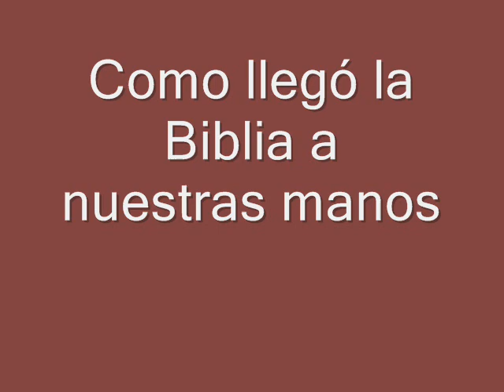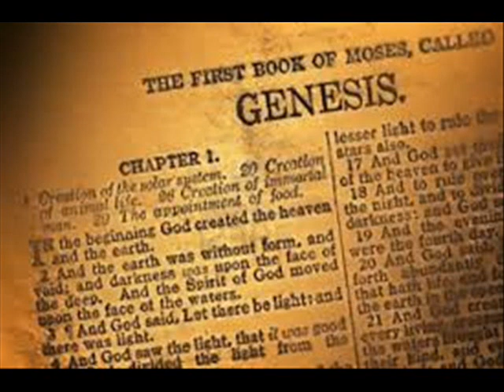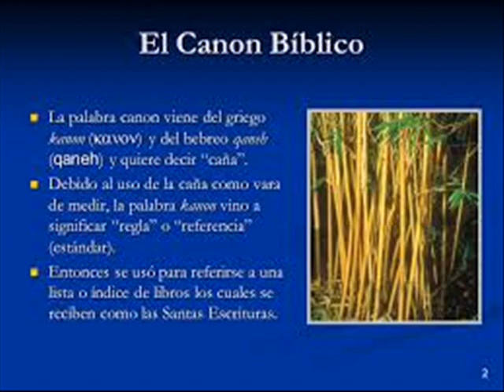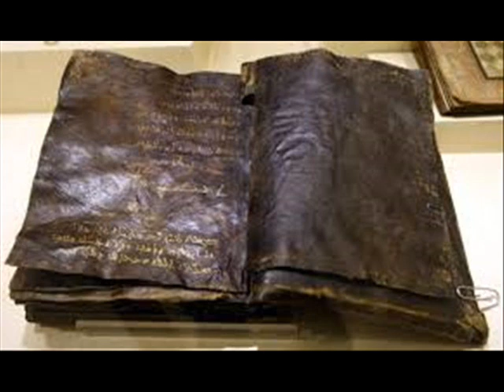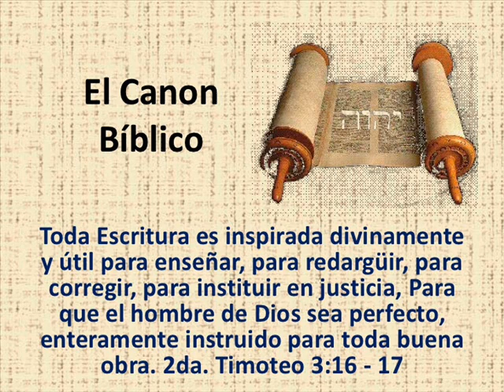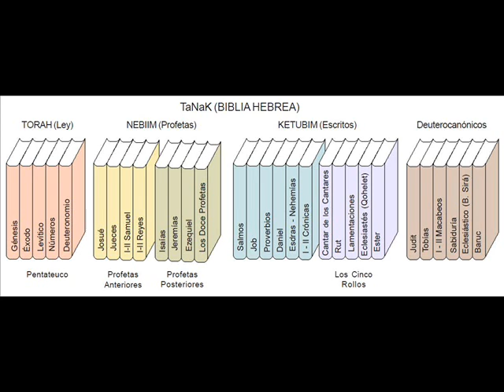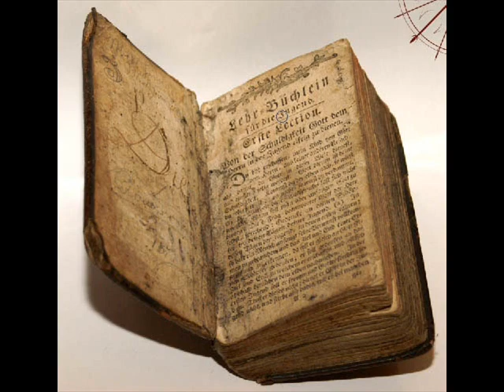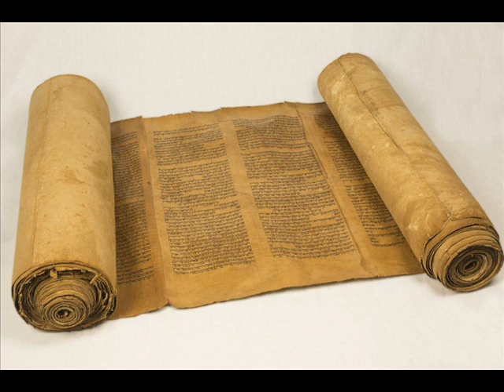BREVE HISTORIA DEL ORIGEN DE LA BIBLIA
Cómo llegó la Biblia a nuestras manos, es una importante pregunta que todo cristiano debe saber responder. El creyente moderno debe dar prioridad a la Palabra de Dios, enamorarse de la Biblia, aprender las Escrituras, estudiar los textos sagrados. La Biblia es viva y eficaz, pero también es pan espiritual, es leche para el alma, espada de dos filos, es la mayor herramienta del cristiano; por lo tanto debe saberse usar, como dice “usando bien la palabra de verdad”, Palabra que puede salvar nuestras almas, orientar nuestro destino espiritual, equiparnos para la vida eterna, y por sobre todo revelar a Cristo en nuestros corazones.